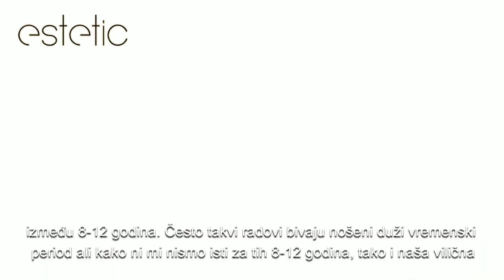Kada je vreme za zamenu protetskih nadoknada?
Kada je vreme da zamenite dentalne nadoknade novima, otkriva dr Nikola Bakiš - stomatolog.